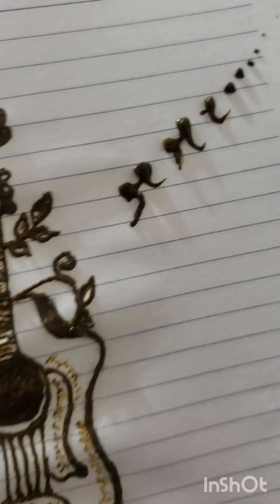# guitar design henna